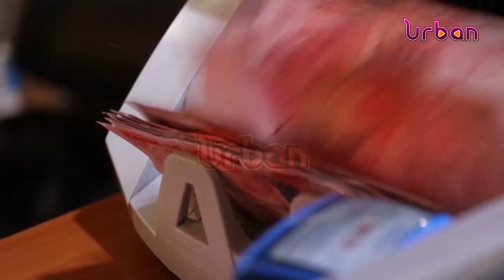Weekly business review with Paul Busharizi